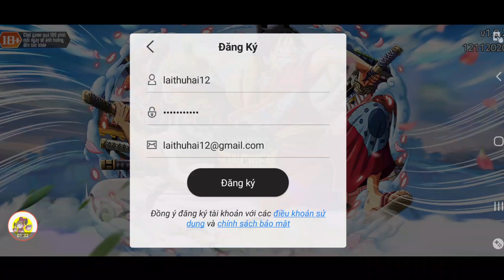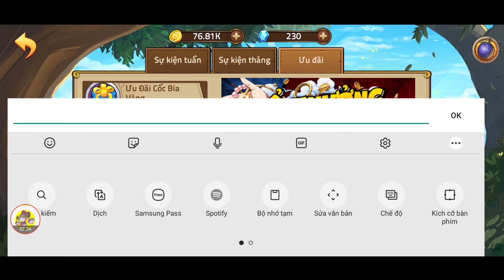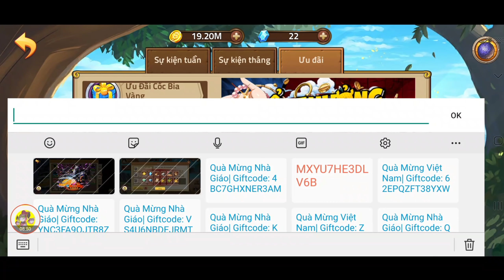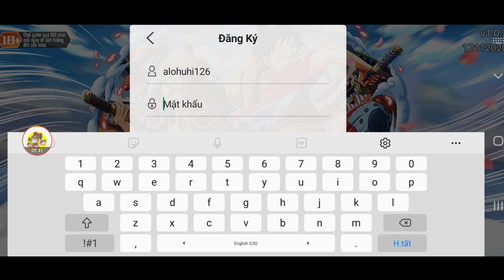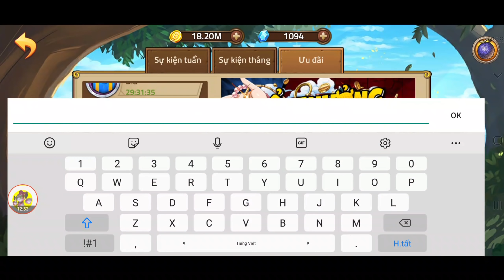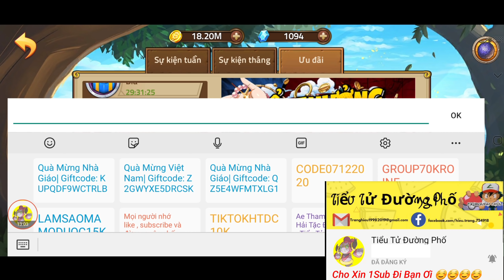14 Code Hải Tặc Đại Chiến Mới Nhất | Cách Nhận 60 Thùng Bia 6k Kim Cương Seve Mới Tặng 7 Code | ttđp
14 Code Hải Tặc Đại Chiến Mới Nhất | Cách Nhận 60 Thùng Bia 6k Kim Cương Seve Mới Tặng 7 Code | ttđp
1 like, 1 comment, 1 share là động lực giúp mình làm những vidieo tiếp theo!
HTDCTANTHU
LIKEPAGE999K
CODE30112020
GOIQUA1
GOIQUA2
GOIQUA3
GOIQUA4
VIPCODE2TRIEU
GROUPHTDC
DAICHIENTANTHEGIOI
TIKTOKHTDC10K
LIVESTREAM212
LAMSAOMAMODUOC15K
GROUP70KROINE